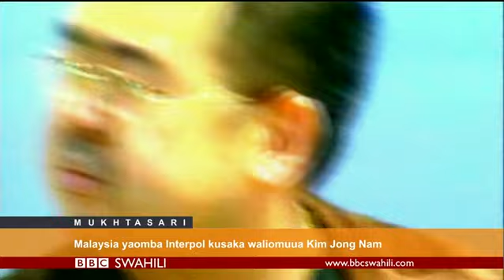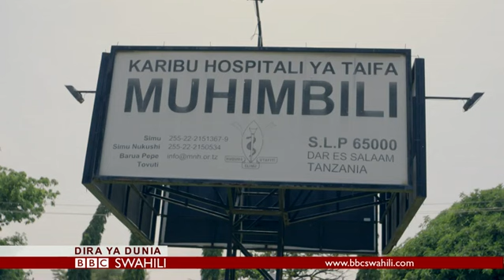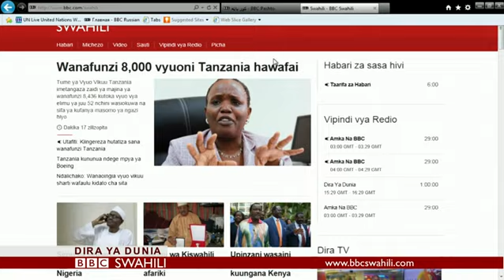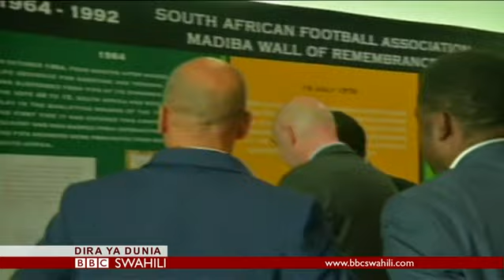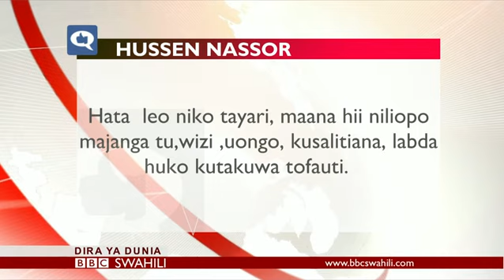BBC DIRA YA DUNIA ALHAMISI 23.02.2017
Ungana na Dayo Yusuf kupata habari, maelezo, uchambuzi, maoni na michezo